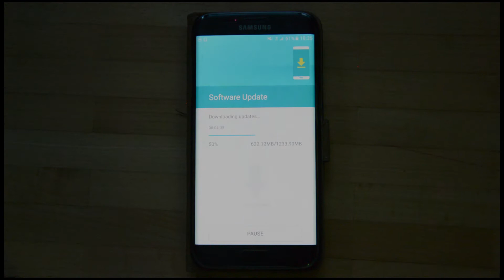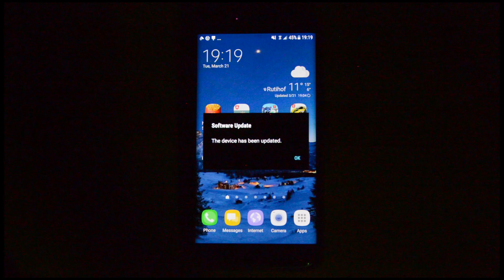Samsung S7 edge Android 7.0 Nougat Software Update